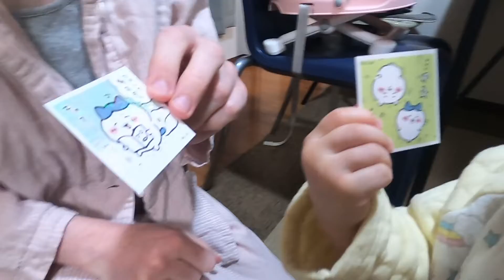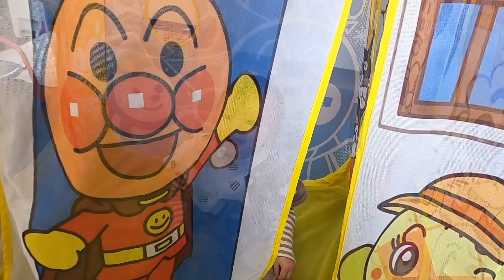日本に住むスコットランド人母ちゃんとハーフ娘の日常風景の短い動画を集めた短編集です/ scottish folks living in Japan short stories vol.01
今回は一本では少し短いけど、ぜひ見てもらいたいおもしろ可愛い動画を集めた短編集です。娘も少し性格ができてきたのかスコティッシュマミーと娘のやり取りなどドキュメンタリーな感じになってきました。たまたまだがシアさんで見つけた娘はまだ見たことのない紙風船で遊んだり、最近ではアンパンマンにも興味を持ってきたこの頃です。

Common Peoplesはスコットランド出身の母ちゃん、日本人の父ちゃんの国際結婚カップルとその娘によるチャンネルです。

• ✨샛별 - COOK✨(Royal...

🎈Song : 샛별 - Pong! /
• ✨샛별 - Pong!✨(Roya...